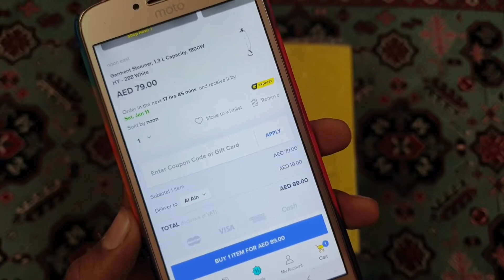₹1800 Garment Steamer from Noon.com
Here's the unboxing and review of Noon east  Garment Steamer 1800 Watt, 1.3L Capacity. Model No: HY -288 White. Which I have got for ₹1800 Including shipping charges ( delivery only in U.A.E). It's great value for money product.

⚠️ As this Product can't be delivered in India I will be listing some value for money Garment Steamers available in Amazon & Flipkart.

Philips Garment steamer ( which was shown in the video)